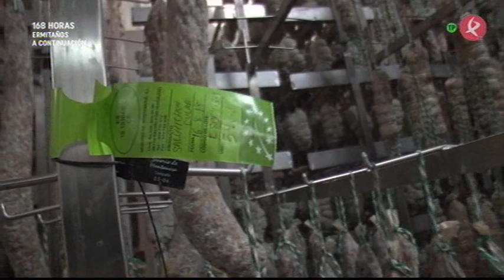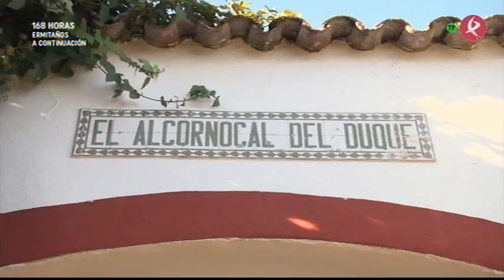Jamones ecológicos, con sello extremeño | De otra manera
Francisco ha convertido su finca de Salvaleón (Badajoz) en ecológica para obtener la certificación de sus cerdos. Nos vamos hasta allí para descubrir los secretos que esconde la crianza del cerdo ibérico ecológico en Extremadura.